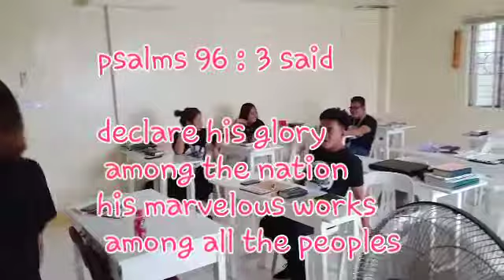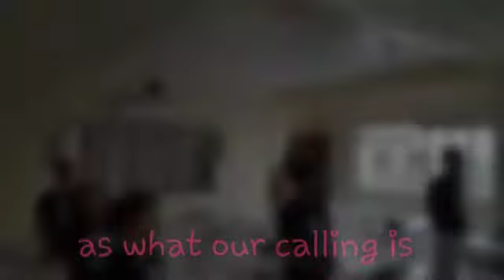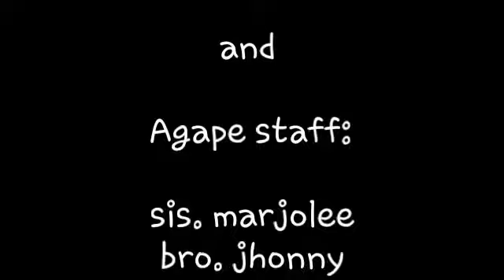Day 4 of preparing for Cambodia mission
Cambodia mission ( Agape )